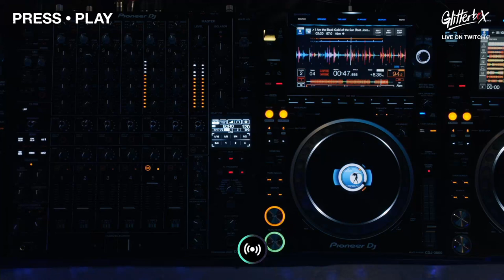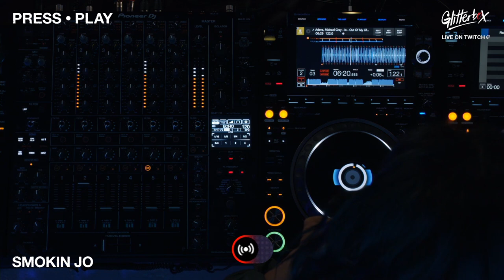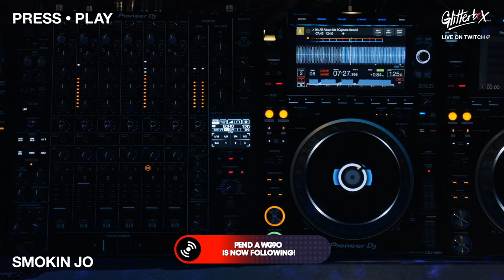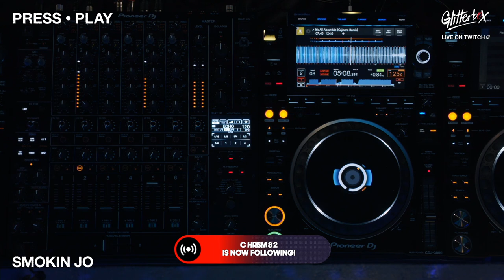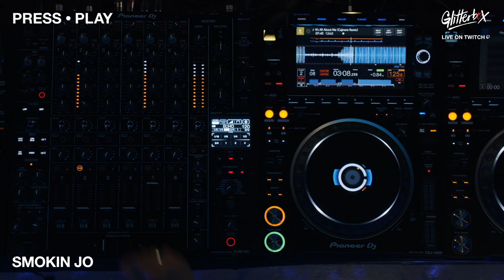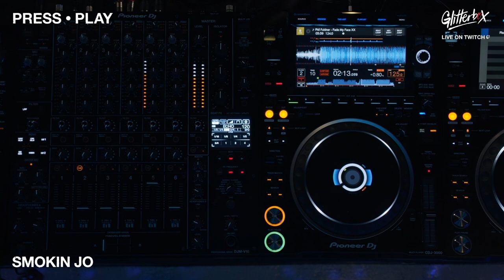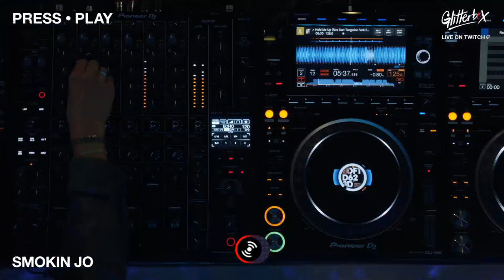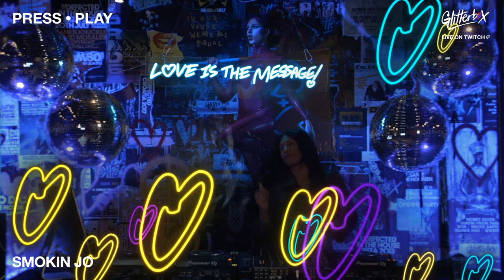Press Play 2.0: Smokin Jo (Live from Defected HQ)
Press Play! A new concept for Twitch, where DJs share knowledge, beats and basslines.